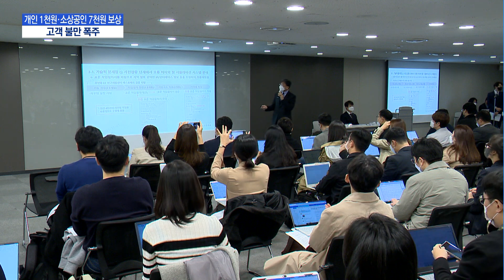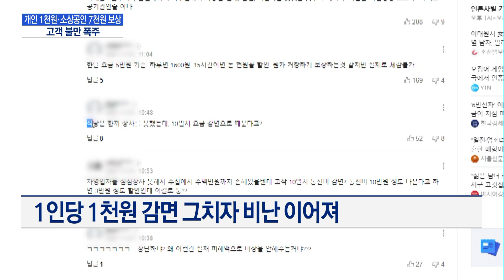KT, 개인 1천원대·소상공인 7천원대 보상… 고객 불만 폭주 / 머니투데이방송 (뉴스)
11/01 MTN 핫라인 5

전국적인 통신 장애 사고를 초래한 KT가 피해 보상안을 내놨습니다. 개인·기업 고객은 장애 시간의 10배, 소상공인은 10일분에 달하는 요금을 일괄 감면하기로 했는데요. 그러나 일반고객은 보상액이 1천원 수준에 불과하고 자영업자들도 먹통으로 하루 장사를 망쳤는데 너무 적다며 불만이 이만저만이 아닙니다. 보도에 이명재 기자입니다.